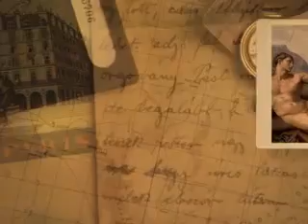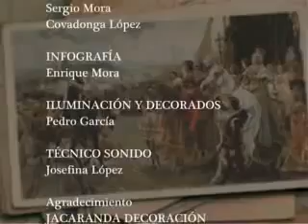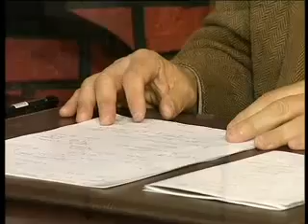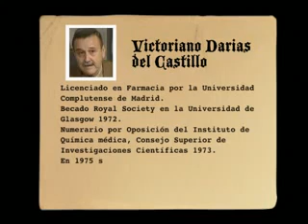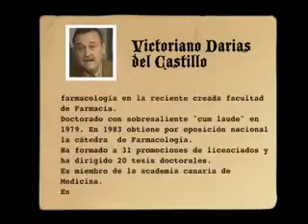Victoriano Darias España y Africa.wmv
Victoriano Darias-España y Africa.

Victoriano Darias para Mi Tierra TV (La Tribuna de la Historia) 1ª parte: Guinea Española ( 2ª parte: Sahara Español (

Blas Piñar-La Transición.

Ricardo de la Cierva-La Verdad de la historia enfrentada a la Memoria historica.